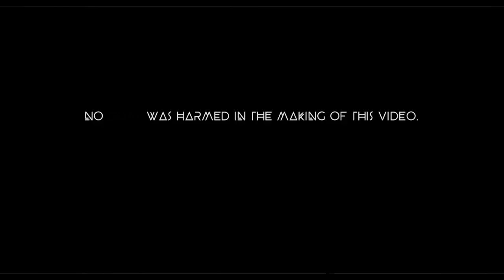Ko-Jo Cue & Shaker- Mama Yie( Dance Video)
BBnZ Live's dynamic duo return with this purely dance track which focuses on portraying Ghana's colorful dance culture from various tribes.It also bridges the gap between the cultural dances and the recent Afrobeats dance craze.Kpanlogo meets Azonto. Damba meets  Mr Eazi's Akwaaba dance. Agbadza meets Shaku Shaku. What other dance can you see?

Song Produced by Shaker.

Dancers:
Anthonia M.C Kpormegbey
Adelaide A.Larbi-Amoah
Christian Nartey Mintah -choreographer
Prince Asamoah
Joshua Amehavi
Dennis Dzah
Alberta Yeboah
Christian Quayson
Reuben Nii Adom
Arrington Prince Parker                                                                                                                                                                                                                                Agnes Nyarkoa Mensah
Sheila Teni Ayine
Chantelle kuukua Eghan
Efia  Korleki  Adjirakor
Mary Serwaa Acheampong